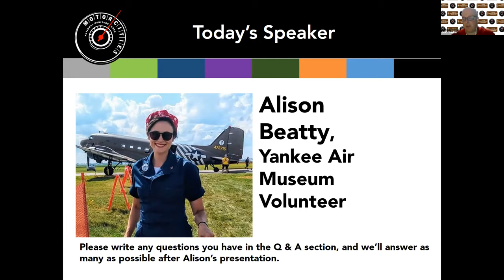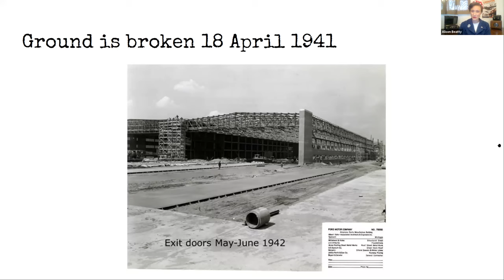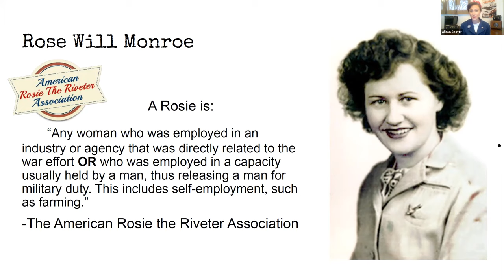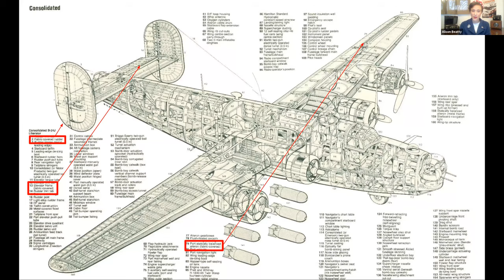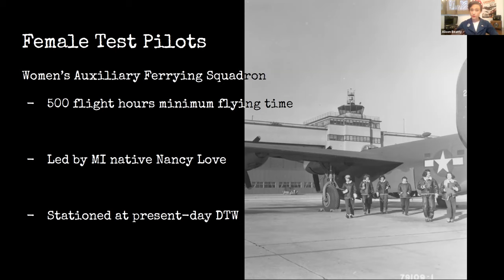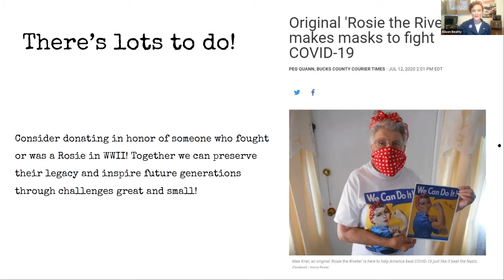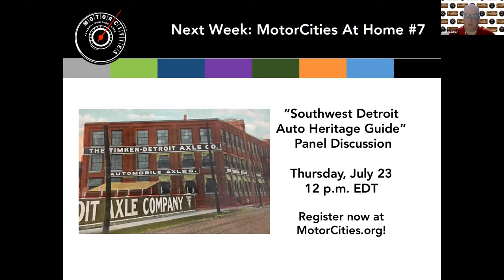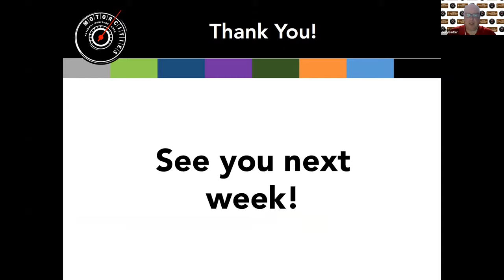MotorCities at Home #6 | Rosie the Riveter | Alison Beatty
Alison Beatty, Tribute Rosie and Yankee Air Museum volunteer discussed the genesis and legacy of Rosie the Riveter.